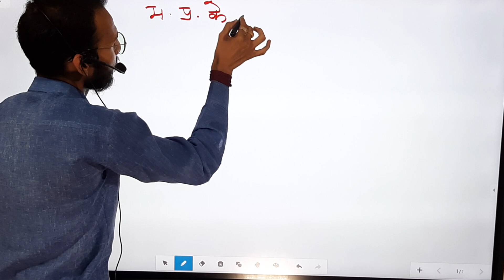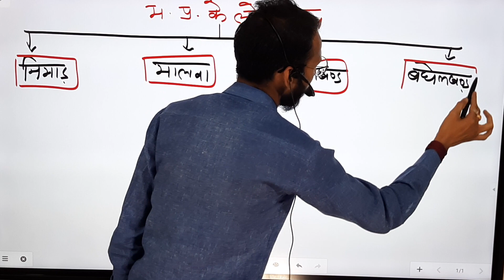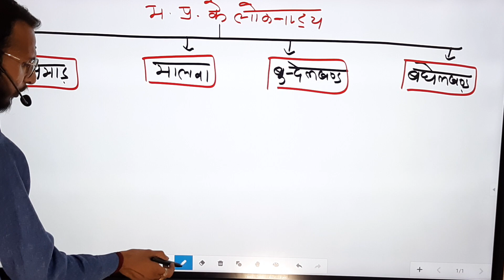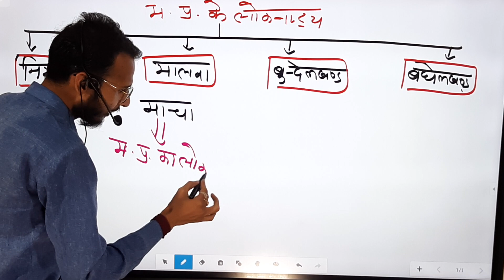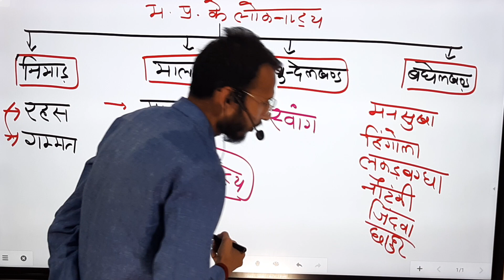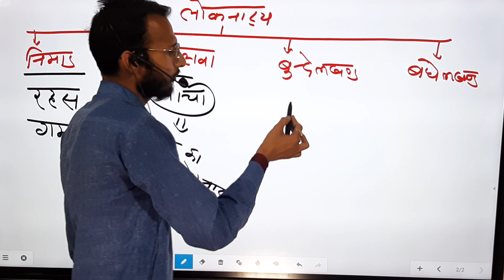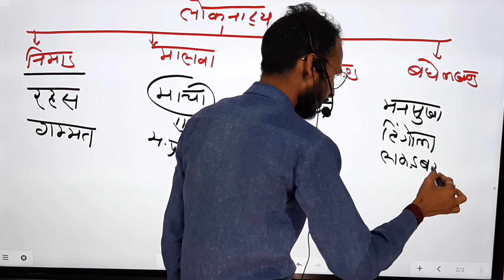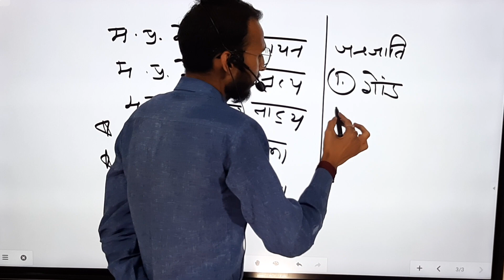मध्यप्रदेश के लोक नाट्य || याद करे ट्रिक से 2 मिनिट में|| MP GK|| MPPSC 2020|| Tricky MP GK